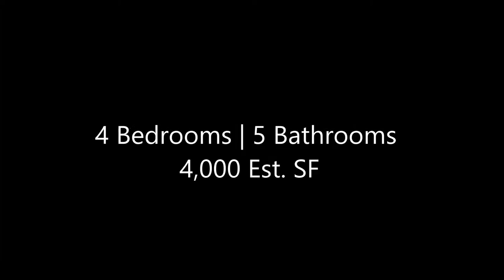30 Sunningdale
Gorgeous pool size lot home settled on a cul-de-sac in the admired golf course community of Coto de Caza. This impressive home has a stunning entrance with a grand rotunda and sweeping spiral staircase. The formal living room with vaulted ceilings and natural sunlight sits opposite of the formal dining room creating a great room that is ideal for entertaining. The state-of-the-art kitchen boasts white cabinetry, granite counter tops, wine refrigerator, double oven and a large center island with seating. The gourmet kitchen opens to the separate family room with dual sided fireplace for enjoyment in the living room as well. Custom paint, gorgeous crown molding, large baseboards, window shutters and surround sound in most rooms are just some of the upgraded features this home has to offer. This versatile and spacious floor plan offers a main floor bedroom with individual bath and a main floor office/bonus room. The luxurious master suite flaunts a retreat, private balcony and large bathroom with dual vanities, walk-in wardrobe, soothing tub with jets and separate shower. The two secondary bedrooms have their own private baths, private balconies and share a loft with built-in desk! The huge grass backyard has ample room for a pool and spa! The patio area features a custom retractable awning and a private stainless steel barbecue! Relax comfortably in this 24 hour guard gated community!